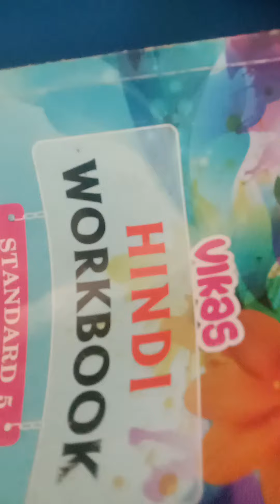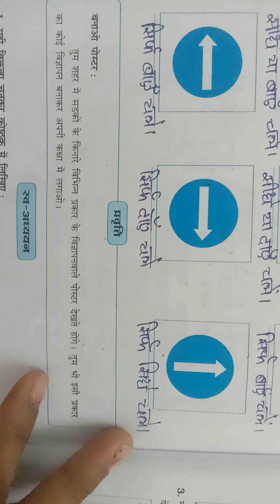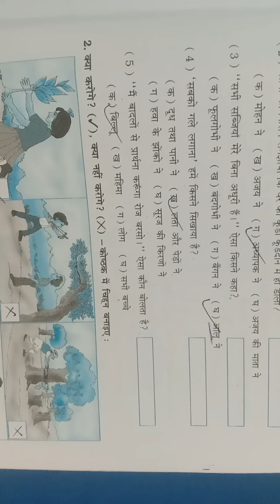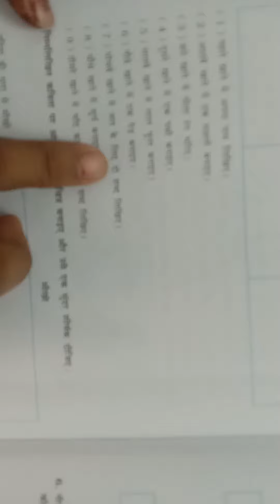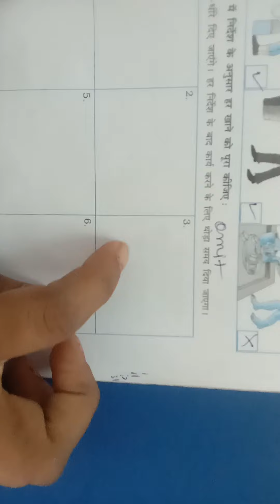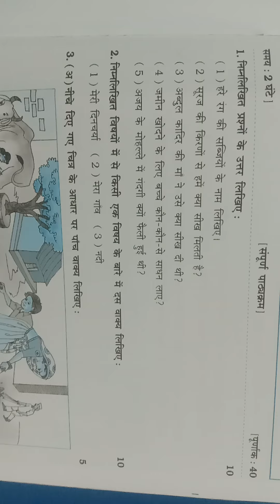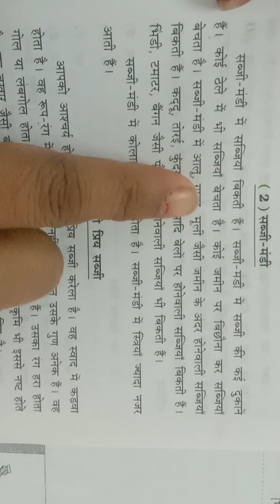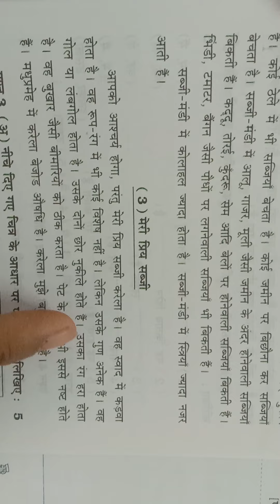3/04/21 STD-5 HINDI (ENG.MED)